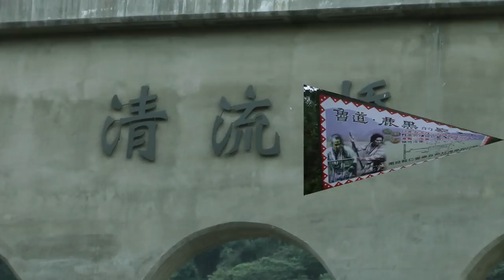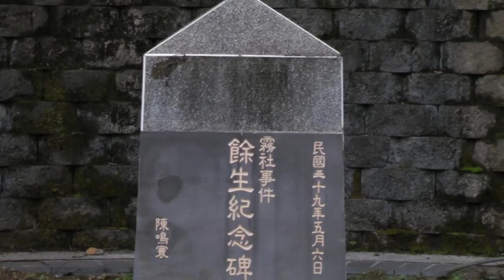川中島"賽德克巴萊"電影-霧社事件真實場景 Alang Gluban.Taiwan.綠島小夜曲 Full HD 1080p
川中島(清流部落)位於南投縣仁愛鄉互助村境內，東鄰本村中（Nakahala）部落及新生村眉原(Ba'la)部落，西接國姓鄉北港村梅林社區，東南有北港溪環繞，後方有眉原溪，北方有眉原山為屏，係封閉、獨立、暇靜的部落，附近更有北港溪花園、神仙島、泰雅渡假村、原園山莊、咖啡園、惠蓀林場等觀光勝地。
　　川中島(清流部落)居民均屬泰雅族亞族-賽德克族群（Se-edeq），原世居霧社地區。1930年10月27日，因不堪日本暴政統治，爆發霧社原住民抗日事件，震驚國際。1931年5月6日餘生後裔遭日本政策強制迫遷現居地─川中島(清流部落)。國民政府來台後看見北港溪清澈之溪流，認為此地為一好地方，因而改稱清流部落。
　　1930年霧社事件前，川中島(清流部落)居民世居霧社地區，分屬DloDUX（圖羅德夫，現今仁愛國中）；Gu-G''u（庫奴，現今春陽部落）；TruWAN（圖路彎，現今春陽溫泉區）；SuKu（斯庫，現今雲龍橋旁上方）；MeHeBu（梅黑濮，現今廬山溫泉）；BoAlun（波阿倫，現今盧山部落）等六個部落，總人口數約1,400人，事件後迫遷至Gluban （清流部落）時人口僅298人，幾近滅族，足見事件之悲壯。後又逮捕潛回原居地者4人（1人年幼飭回，3人處死），再經日人長期佈線調查偵知，尚有23人於事件中襲殺日人，於1931年10月15日以全村歸順式名義，於埔里逮捕此23人，並凌虐處死。迫遷之初，有因水土不服病故者或憂恨、自殺者不乏其人，更可悲者經皇民化教育誘導部分青年參加高砂義勇軍，強顏事仇,餘生後裔剩下老弱婦孺僅存200餘人。
(.資料摘自Yahoo,配樂:綠島小夜曲-紫薇唱,如涉版權,随即撤除)